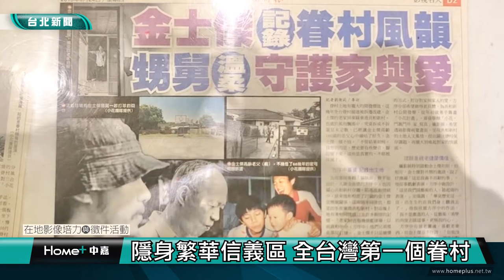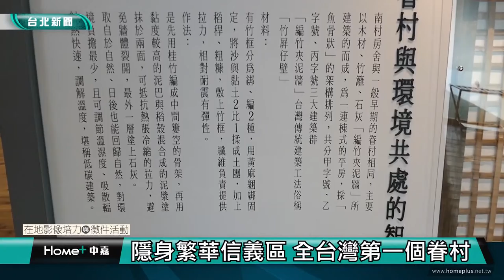台北｜人文｜隱身繁華信義區 全台第一個眷村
(中嘉台北新聞 公民記者沈昀潔/台北採訪報導)
四四南村興建於1948年，由於住戶均為聯勤第四十四兵工廠的廠工因而命名，直至1999年，火災後在多數人聯署之下加以重整保留舊有的連棟式平房改建成「信義公民會館」，並發展為多元化展覽用途。另外，四四南村也是觀賞101的絕佳首席。